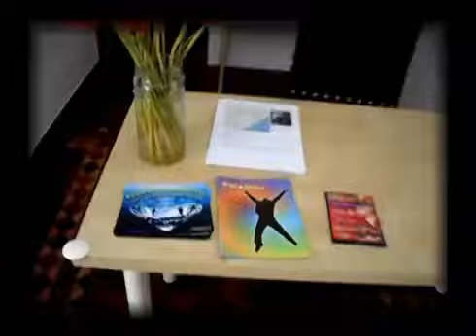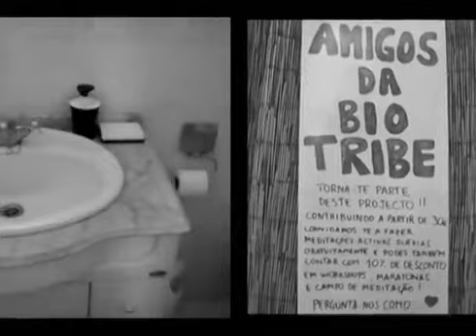Mensagem para os portuga